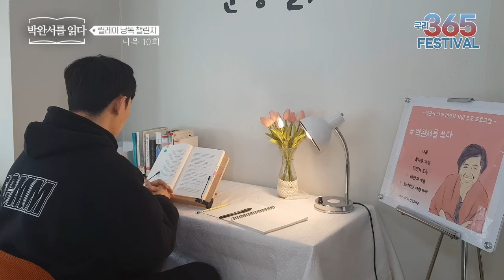[박완서 타계 10주기 추모프로그램] ‘박완서를 읽다’ 낭독 릴레이 (나목 10회)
낭독자 : 정상원